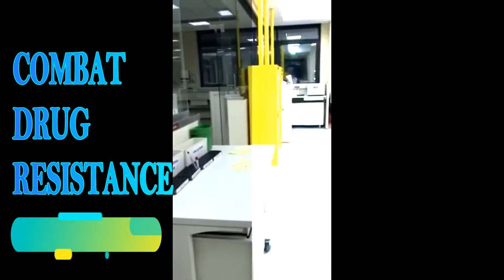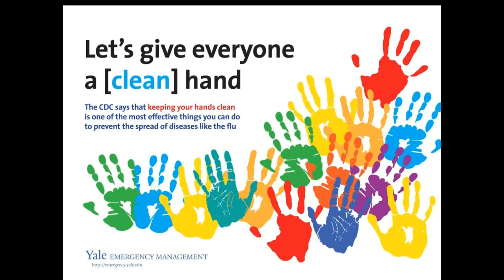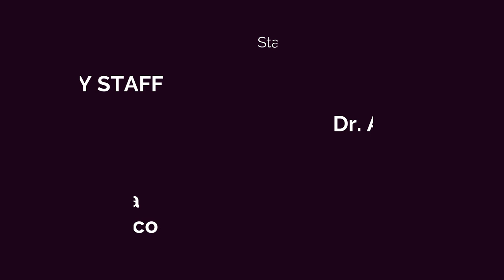Fight Antibiotic Resistance: Laboratory